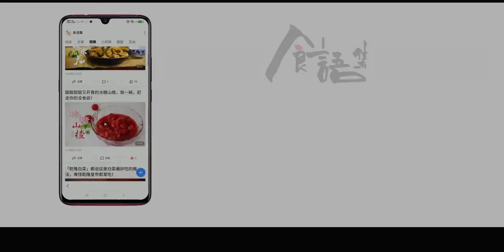外酥里嫩炸丸子，豆腐做营养不油腻，出锅就吃香极了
素食豆腐炸丸子，酥脆不腻有营养。
 五一美食嗨不停,豆腐,鸡蛋,烹饪,家常菜,美食,料理制作,制作教程,丸子,美食vlog